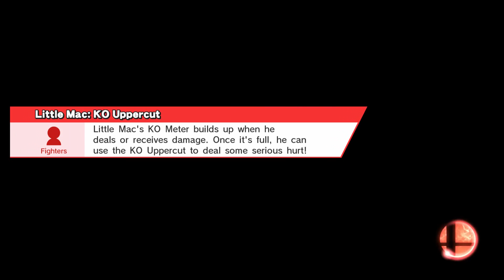ARFI16 | Pools LQ | LilPac vs Magik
Austin's Really Feeling It 16
Saturday, February 11, 2017
Austin, TX
Super Smash Bros. For Wii U (Ver. 1.1.6)

Pool B1
Losers Quarters
LilPac (P1 Little Mac) vs Magik (P2 Wario)